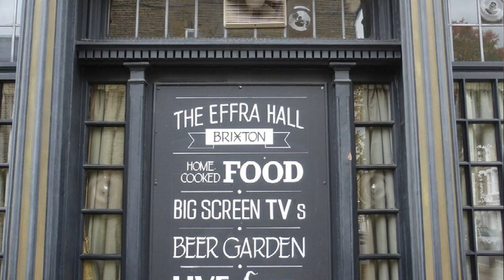Effra Live Jazz Band - International musicians, Jamming, Every Thursday. FREE Entry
Effra Tavern, Jazz night, every Thursday with international musicians, Kenrick Rowe on Drums, Alan Weekes on guitar, Lance Rose on Double Bass, Bukky Leo on Tenor Saxophone, Bammie Rose on Saxophone and George Kelly on Vocals. FREE Entry. Lively, friendly crowd from all over the world. Brixton's hidden gem.